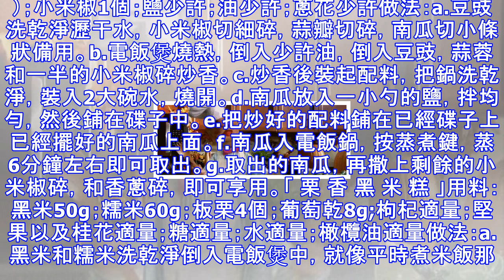電飯煲就能做的素食「滿漢全席」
在廚房大家族裡，電飯煲相對砂鍋、高壓鍋等要「傻瓜」，既不要高深烹飪技巧、操作起來也比較簡單！對於新手來說，最具親和力。同時也給人功能單一的局限性感覺...其實電飯煲里有大學問呢！不僅能煮飯煲粥，做菜也能輕鬆搞定！懶人們有福了，一起來看看吧！「 小 碗 蒸 飯 」用料：米（吃多少用多少）；水適量；大棗1顆（如果想吃其他的也可加入）做法：a.先把米淘好，放到碗里，我這個竹碗太酷，買不到用普通碗哈，加水大致沒過米半截手指節，就是大概一厘米的樣子，然後放一顆棗，放棗有棗香，你也可以放栗子，會有栗子香。 b.電飯鍋加水，倒個一小碗就行，沒有電飯鍋，那就其他鍋加水，然後放進去蒸，電飯鍋用普通煮飯功能，有些...